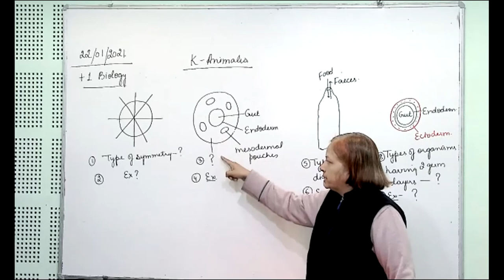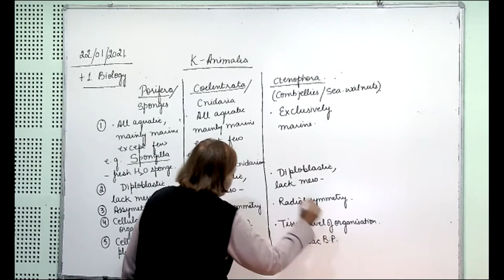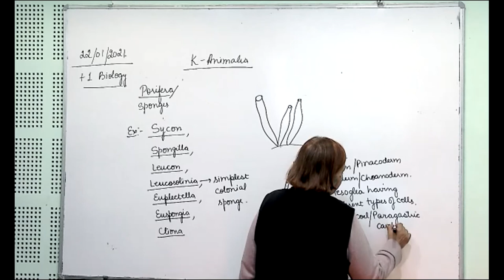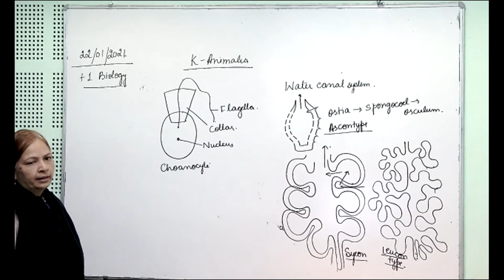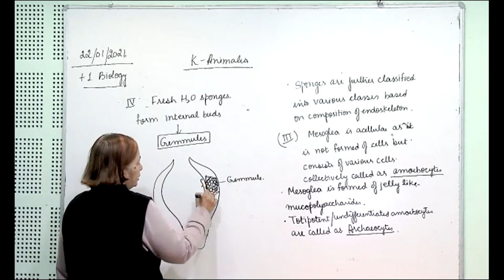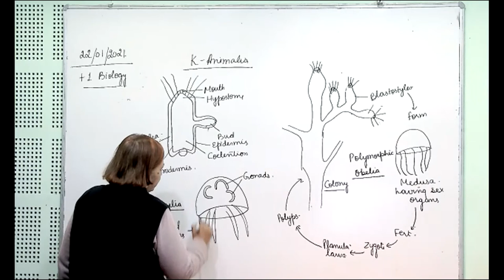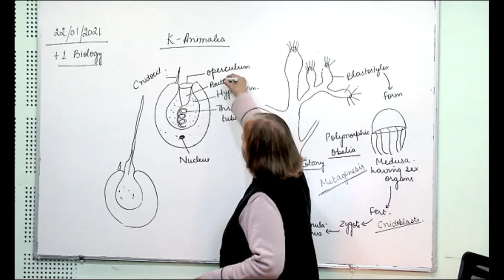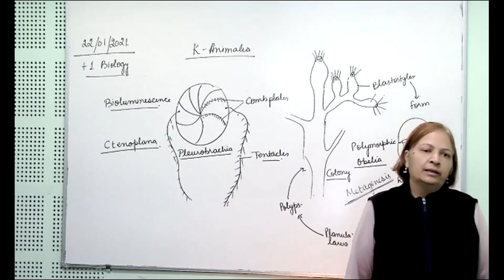+1 Biology, porifera, coelentrata and ctenophora, 22.01.2021